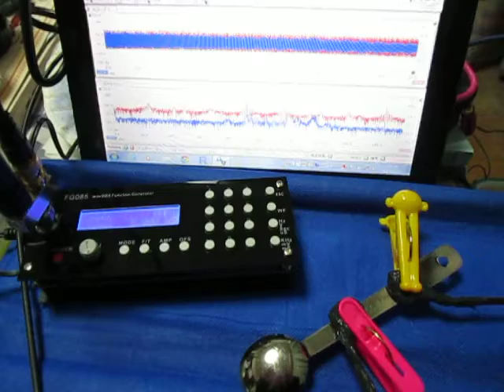超音波の観察 Observation of an ultrasonic wave